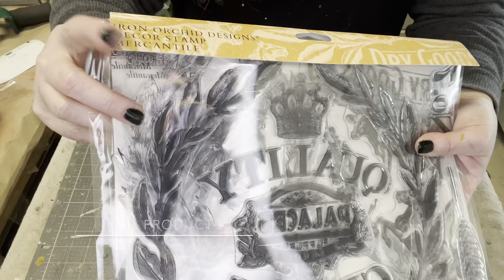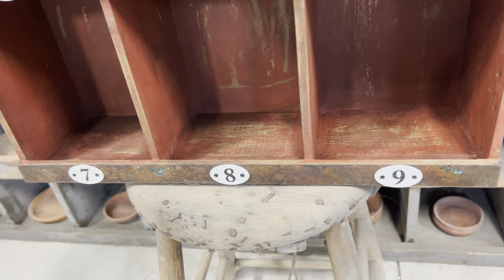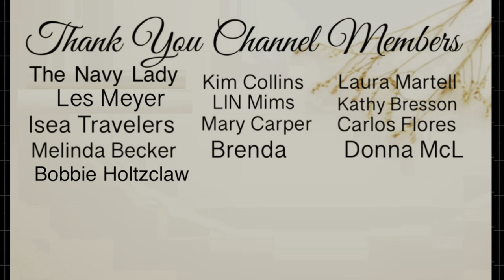trash to treasure diy | thrift store makeover | home decor | primitive decor diy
***IOD Spring 2024***
I share  MY PASSION for making over thrifted items, DIY projects, home decor idea and my love for giving new life to pre loved thrifted items here on my channel.

The Navy Lady
Kathy Bresson
Brenda
Laura Martell
Kathleen Wagner
Carlos Flores
Kim Collins
Sandra Bourn
Donna McL
Isea Travelers
Kathy Bresson
LIN Mims
Melinda Becker
Mary Carper
Les Meyer
Bobbie Holtzclaw

*THRIFT HAULS, AUCTION, ANTIQUE SHOPS
*HOME IMPROVEMENTS

SHOP MY CREATIONS AND FINDS @

The Painted Heirloom
Support Small Business
*first time buyer
Mercantile Stamp by IOD - Iron Orchid Designs
Lattice Rose Paint Inlay by (Limited Release) IOD - Iron Orchid Designs

Piglets Closet
Support Small Business
SWEET PICKINS
Ocean | Milk Paint
Oh Olive! | Milk Paint

*Amazon  Associates Store *
Full Face Respirаtor
Festool 576070 Random Orbital Sander ETS 125 REQ-Plus
Festool 574831 Dust Extractor
Shellac
Weather Defense